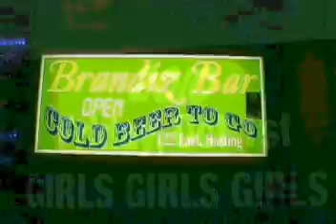"No ReSponse' by Girls Girls Girls @ VTV Live 24/7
On 10/01/10 @ Brandiz Night Club in Vancouver the Band "Girls Girls Girls" all the way from the United Kingdom on their Western Tour played a Awesome Set of Original Songs,,Nice Venue,,Cheers

Also the Band is Called "Girls Girls Girls" ,,nothing to do with motley crue,,
jay z,,sailor or elvis presley,,cheers